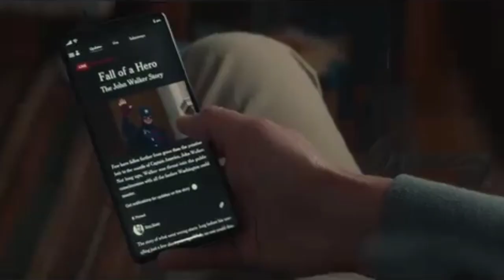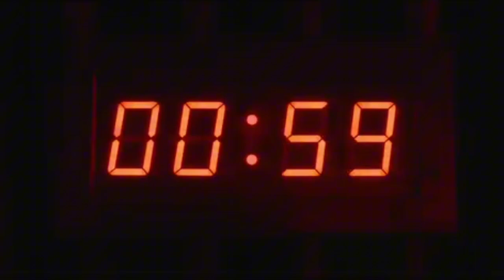Thunderbolts teaser trailer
This is the teaser trailer of Marvel's Thunderbolts!

I hope our avid viewers especially the fans of Marvel will love our new content for today seeing for the first time the trailer of Thunderbolts. Until then, keep on watching and continue supporting our humble channel. Make mine Marvel! 😊